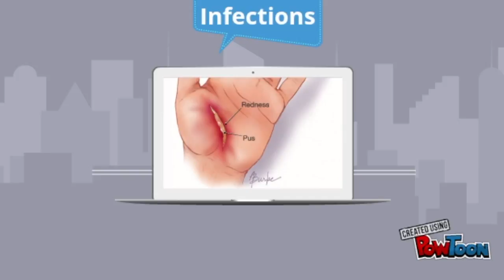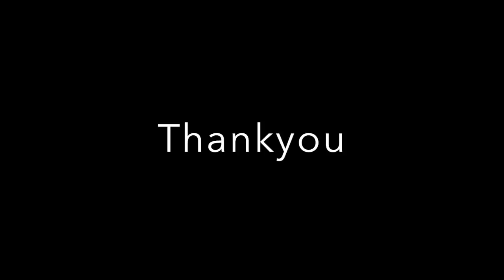Vitamin A ( Good Educational Video )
Vitamin A, Educational Video, Explains all you need to know about Vitamin A. What it is, what it does and what foods it comes in.